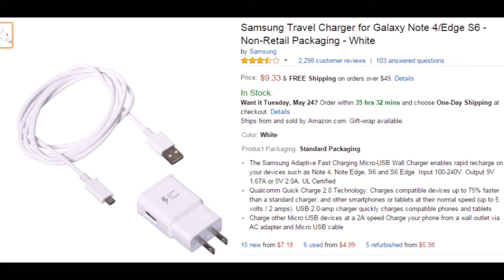Samsung Travel Charger for Galaxy Note 4, Edge S6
Samsung Travel Charger for Galaxy Note 4/Edge S6 - Non-Retail Packaging - White

Product Description
Color: White | Product Packaging: Standard Packaging
Fast Charging: With the new Adaptive Fast Charging technology for Galaxy Note 4, your battery can go from zero to up to 50% in about 30 minutes, so you can spend less time connected to an outlet and more time connecting with people you care about. The Adaptive Fast Charging wall charger will charge other Micro USB devices without the Note 4's Adaptive Fast Charging feature as well, with just a standard 2 Amp charging rate. ***Rapid Charging: The Samsung 2 Amp Wall Charger plugs into any standard wall outlet via the included AC adapter, and its compact design means it is small enough to throw in a briefcase or backpack when you're on the go. Samsung's charging technology powers your phone while it charges its battery, so you can make calls, check your messages or browse the Web while your phone is charging. This Samsung charger has an output of 2 Amp to give your phone power at a much faster rate than your typical 1 Amp or 700mAh charger. Additionally, it comes packed with Adaptive Fast Charging technology that will charge Samsung devices with that feature built-in at an even faster rate! ***Flexibility: The Samsung Wall Charger also comes with a detachable USB to Micro USB cable, which allows you to charge your phone from the USB port on your computer or other USB power source if you aren't near a wall outlet. You can also sync and transfer files between your computer and Galaxy smartphone or other phone using the Micro USB cable. Keep one at home and one in your bag to make sure that your phone is always ready to go when you are. Quick Charge 2.0 Compatible Devices: Samsung Galaxy Note 4 / Edge, Samsung Galaxy S6 / S6 Edge. *Also Compatible with Non Quick-Charge Devices: Samsung Galaxy Alpha - Samsung Galaxy S5, S4, S3 - Samsung Galaxy Note 3, 2